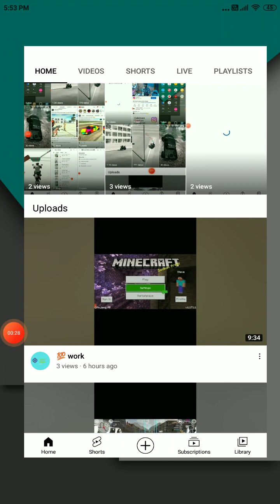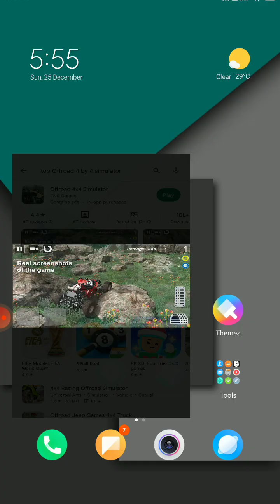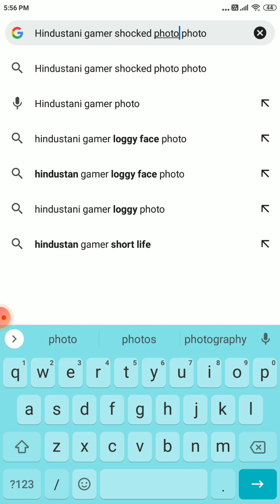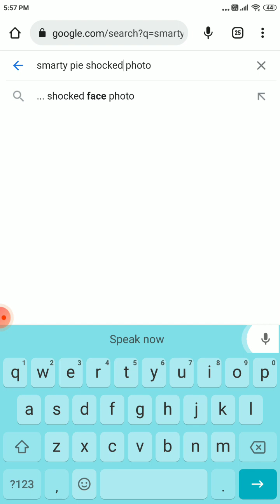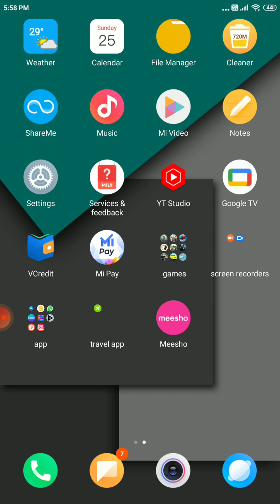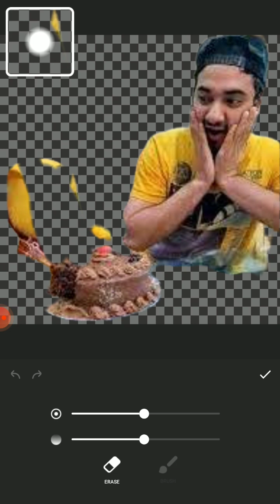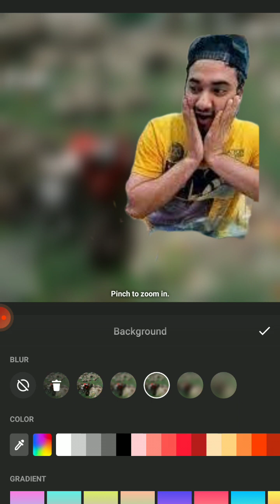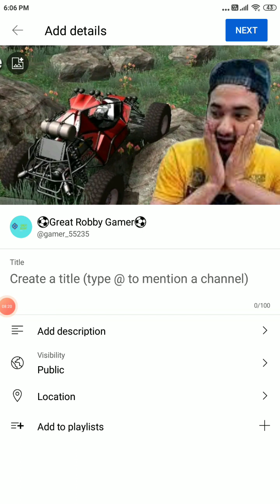how to easily thumbnail create